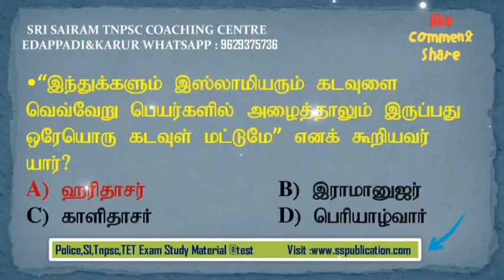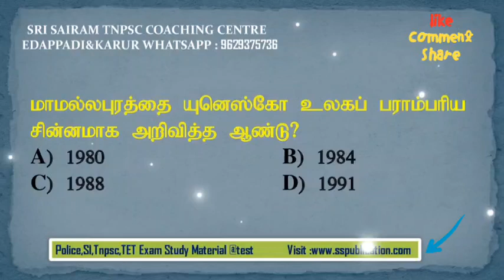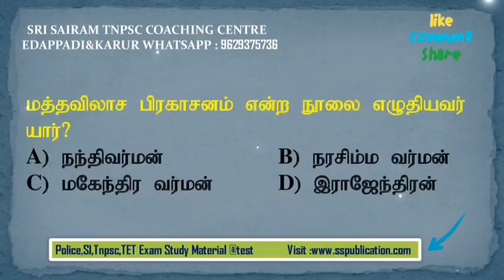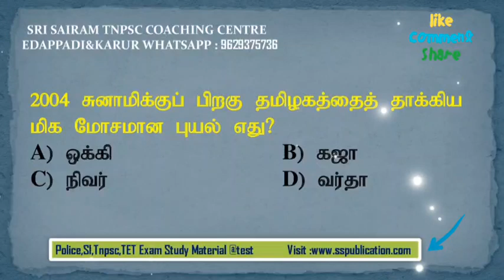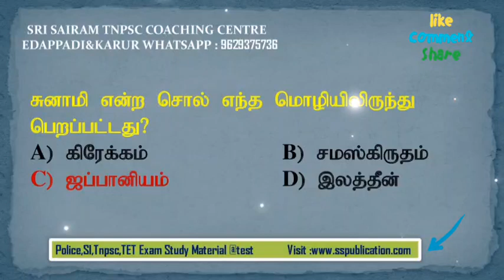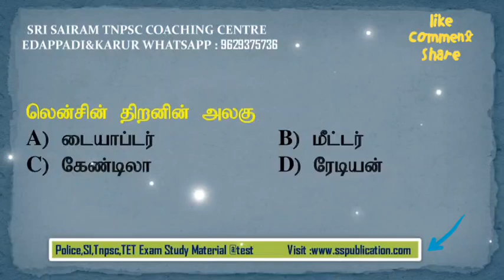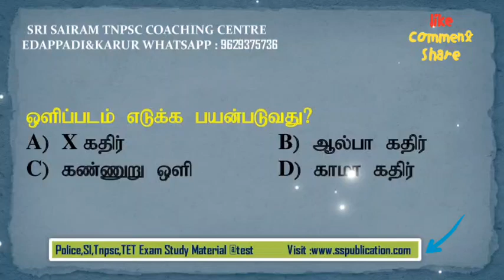காவலர் மாதிரி தேர்வு -37|| TNUSRB Police Exam MODEL QUESTION PAPER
TNUSRB POLICE
தேர்வில் எளிதாக வெற்றி பெற உடனே SS PUBLICATION  புத்தகங்களை வாங்கி பயிற்சி செய்யுங்கள்